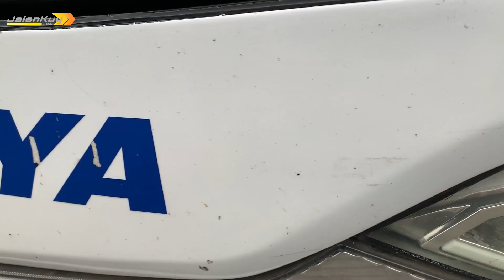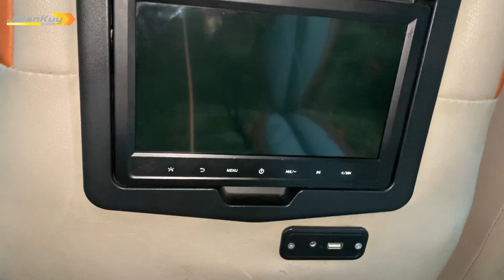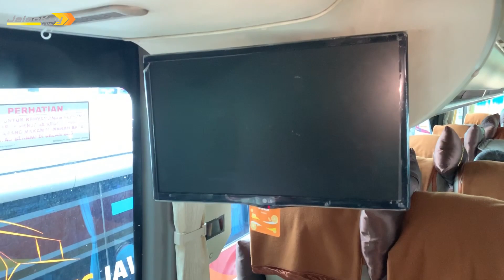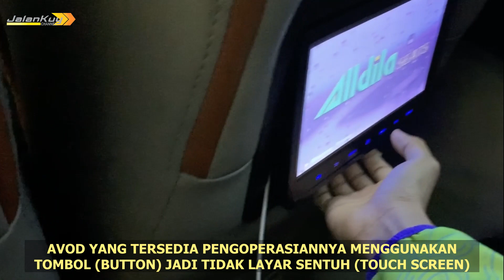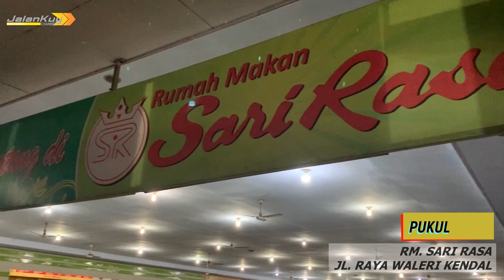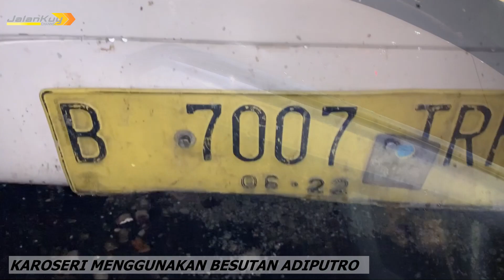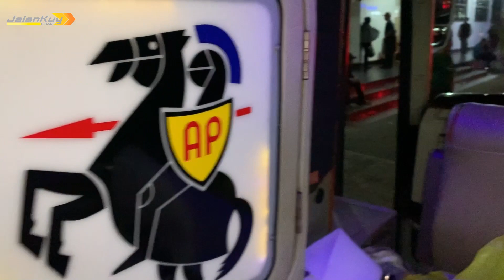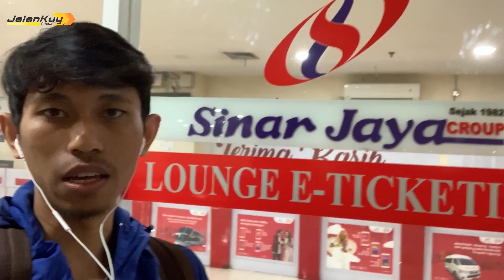JALAN #5 | IMPOSSIBLE‼️ | Surabaya - Jakarta Naik "Double Decker SVIP” Cuma 200rb-an⁉️ (2DD)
JALAN Episode #5
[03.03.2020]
Welcome back Bus Mania!! Apa Kabar? Keep safe dan slalu waspada buat temen-temen yang sedang melakukan aktivitas yah. Mari kita berdoa semoga bencana ini segera cepat berakhir yah frenz, Amin..
Pada episode ini JalanKuy mendapat kesempatan buat jalan bareng "Sang Pelari Tol Cipali" yang tak diragukan lagi yaitu Sinar Jaya. Di episode ke-3 saya sempat mention tentang Double Decker SVIP Class milik SiJa, nah beruntung sekali kali ini saya berhasil mendapatkan kesempatan tersebut dan beruntungnya lagi saya hanya cukup merogoh kocek Rp. 20X,XXX saja loh. Sebagaimana seperti yang kita tahu Kelas SVIP DD di perusahaan otobus lainnya seharga 300rb-an kan...
Kok Bisa? Bagaimana sih caranya? Penasaran??
Ikuti saja perjalanan JalanKuy sampai tuntas yah frenzz!!
Salam BusMania!!

- FAQ -
CHASIS: Mercedes Benz (OC 500 RF 2542)
BODY: Adiputro - Jetbus 2+ SDD
CLASS: Double Decker SVIP
SEAT: 2-2 (50); Deck Bawah: 12 | Deck Atas: 38
RUTE: Surabaya (Term. Purabaya) - Jakarta (Term. Pulo Gebang) via Tol Transjawa
DURASI: 10.5 jam
FASILITAS: Reclining Seat, Leg Rest, Arm Rest, AC, Toilet, Makan 1x, Free Refill Air Mineral (Kopi/Teh), Bantal, Selimut, TV Central, AVOD (setiap seat)

THANKS TO:
1. Mas Nur Azis as Driver1 Si-Jay SVIP 2DD (narsum)
2. Pak Slamet as Driver2 Si-Jay SVIP 2DD (narsum)

NOTE:
Download Aplikasi REDBUS dan masukkan kode referal dari saya [REDFQWQ3], Saldo Dompet RedBus senilai 80,000 IDR secara otomatis akan bertambah di akun kalian :)